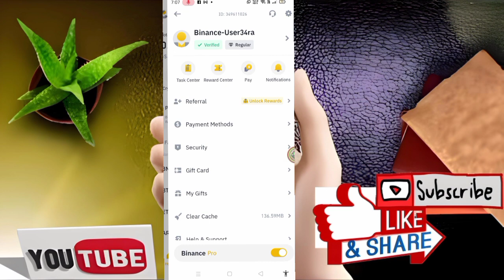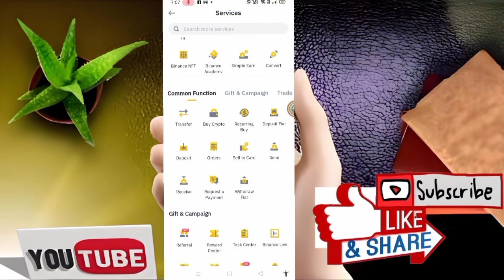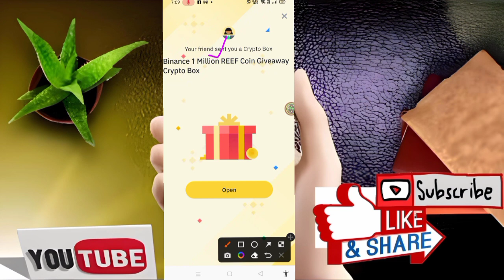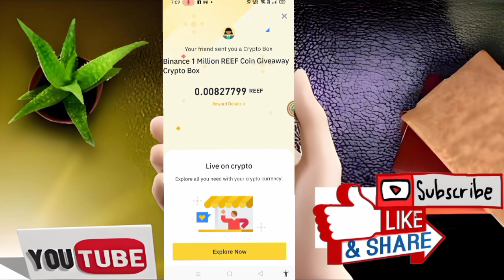Win REEF Coin in Daily ! Crypto Box Code Free ! Binance Se Paise Kaise Kamaye !Earn Free REEF Crypto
Binance crypto,
Binance se paise kaise kamaye,
Crypto box,
Spell coin earn money,
binance,
binanceairdrop,
bitcoin,
btc,
crypto,
cryptobox,
cryptocurrency,
freecrypto,
freecryptobestairdrops,
hasnain,
ltc,
spell token crypto,
today new crypto box code,
us,
usdt